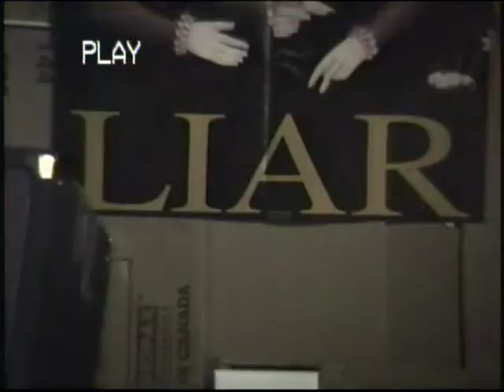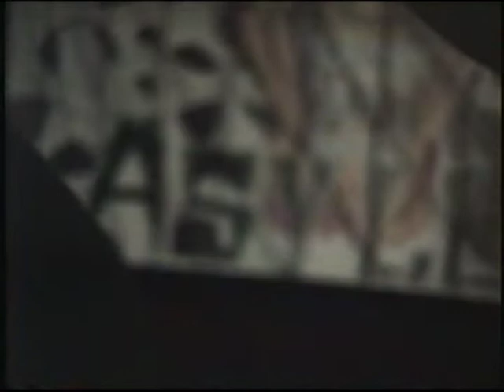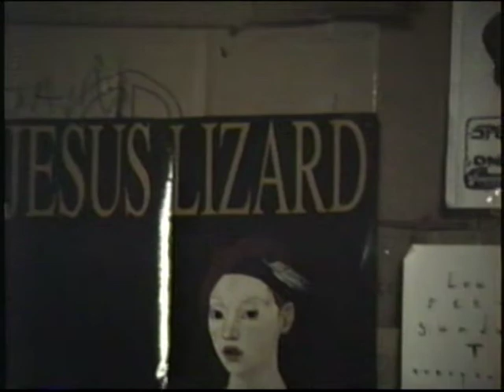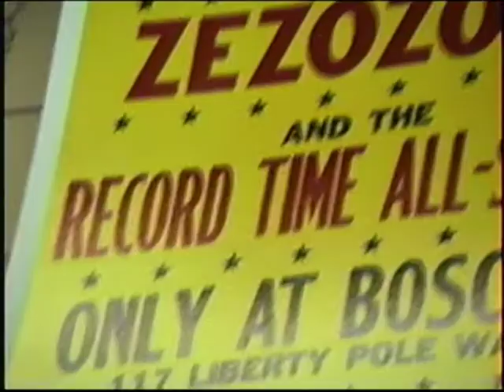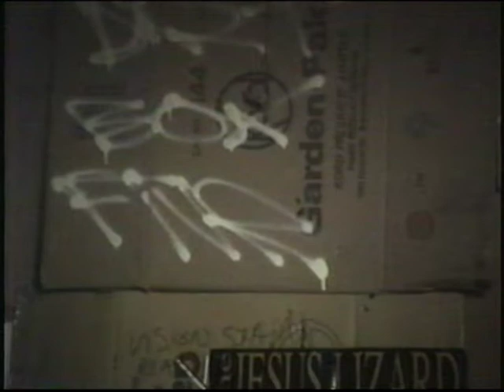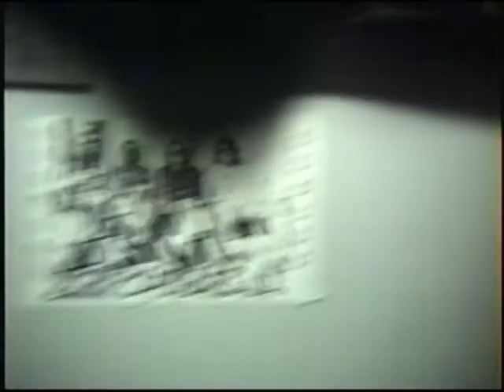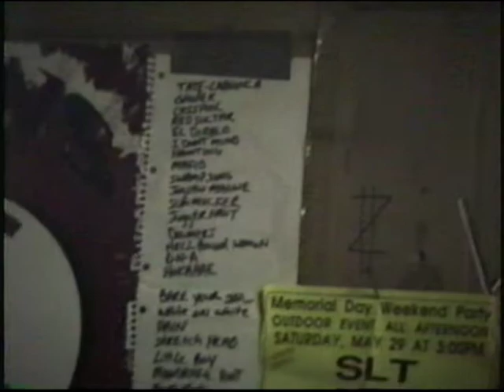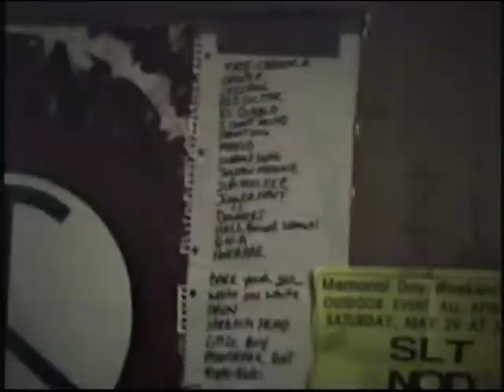DIRT BOX FIVE rehearsal June 5, 1993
Dirtbox 5 was:
ANDE LEE - vocals
NICK ANDERSON - guitar
MIKE CANNIZZERRO - bass
FELIX ANDERSON - drums

they had gotten together this weekend to play the 1st Annual Bug Jar Fest, but it got rained out, so i filmed them in Zezozose's rehearsal street during a rehearsal.